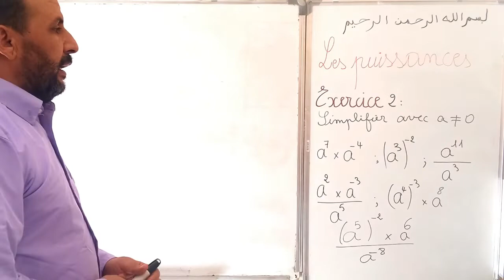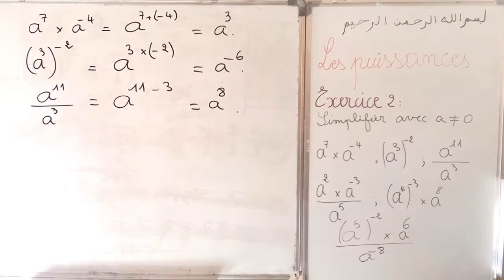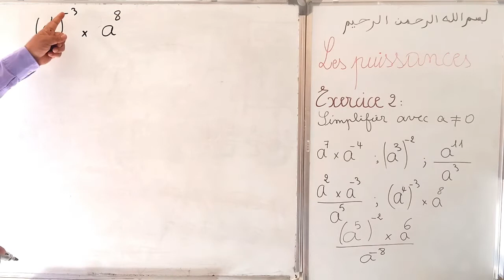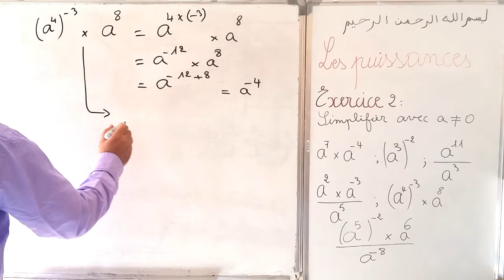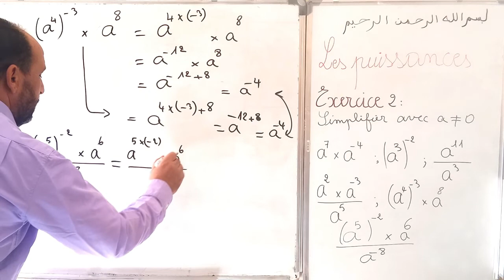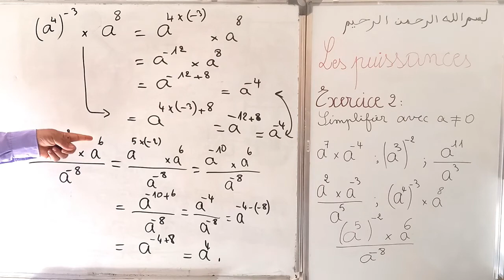les puissances exercice2 pour 3APIC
Dans cette vidéo on va simplifier des puissances en appliquant les propriétés avec les rappels nécessaires